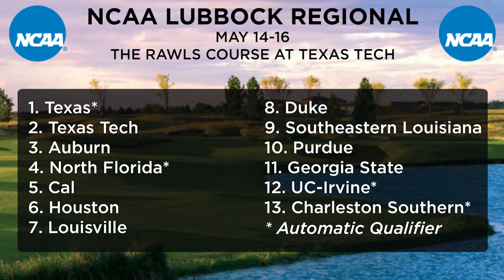No. 9 Texas Tech Set to Make 14th Straight NCAA Appearance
The ninth-ranked Texas Tech Men’s Golf team has secured its 14th consecutive bid to the NCAA Tournament and for the first time in school history, will have the opportunity to host the NCAA Regional held May 14-16 at The Rawls Golf Course.